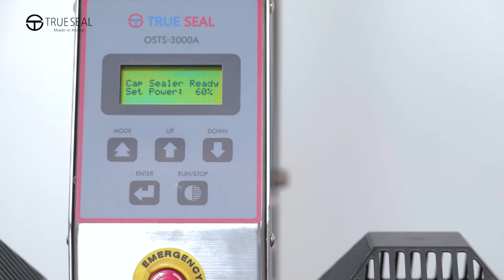트루씰코포레이션(trueseal)_Professional production of packaging induction sealing machine 포장용 인덕션 씰링기 전문 제작